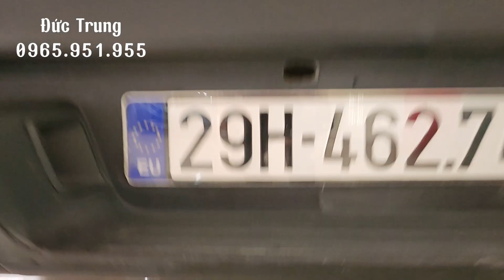Báo giá tổng hợp.Xe bán tải cũ,giá rẻ!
Chợ ô tô bán tải Quảng Ninh chuyên mua bán trao đổi các loại xe cũ. Ưu tiên xe bán tải.Các mẫu xe bán tải ngày càng được sử dụng rộng rãi trong xã hội bởi nó đem lại nhiều giá trị vượt trội.xe bán tải cũ là một trong những dònge xe được chú ý nhiều của người tiêu dùng vì có giá thành rẻ,đã thêm nhiều phụ kiện,độ bền cao ,nhiều tiện ích, chị phí vận hành và bảo trì ít tốn kém...tóm lại xe bán tải là mẫu xe đã dụng đáng dùng...ae quan tâm xin lh 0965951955